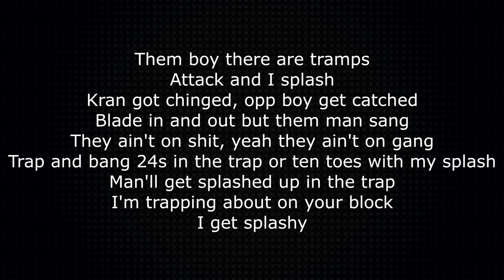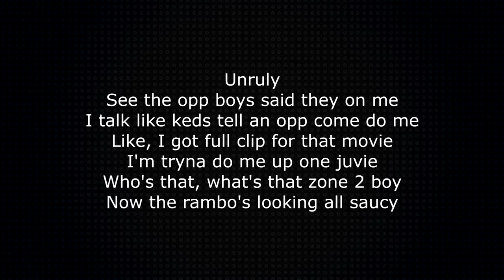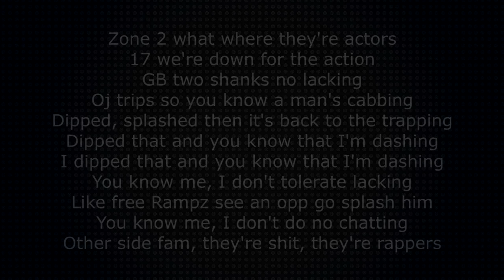Gb X LooseScrew X Tizzy T - Moscow March Moscow17 Lyrics (RIP GB)